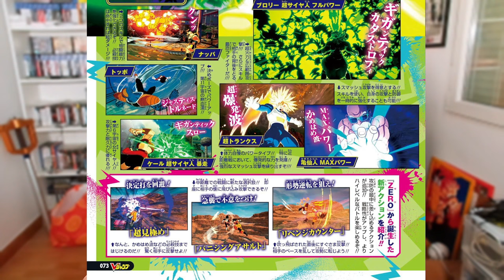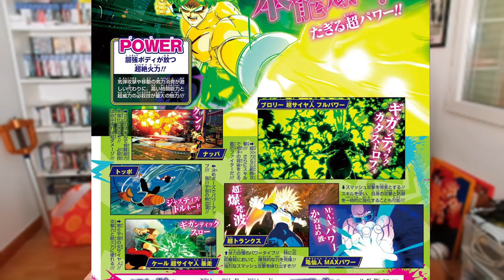¡Tremendo! GOKU ULTRA INSTINTO en DRAGON BALL: SPARKING ZERO